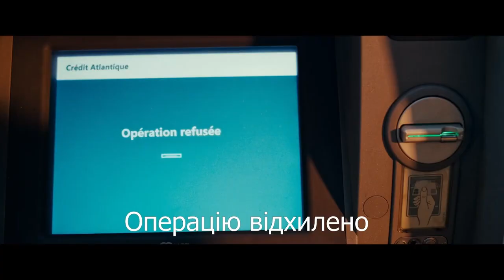Євротур: Сімейні канікули | трейлер українською (2024)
Це мало бути ідеальне літо для Жюстін і Людо в їхньому заміському будинку в Нормандії. Однак все йде не так: борги накопичуються, а їхні сини намагаються знайти своє місце в цій нещодавно оновленій сімʼї. Коли син-підліток Анрі погрожує переїхати до батька, Жюстін приймає сміливе рішення вирушити в дорогу разом до Атлантичного узбережжя, щоб возз'єднатися. Подорож швидко обертається катастрофою, але водночас розкриває справжню душу сімʼї. Потроху кожен з них вивільняє свою іскру божевілля, і сім'я пізнає для себе новоздобуту злагоду.

La Famille Hennedricks
Рік:  2024
Країна:  Франція
Режисери:  Лоранс Арне
Студія:  Gaumont
Жанр:  комедія
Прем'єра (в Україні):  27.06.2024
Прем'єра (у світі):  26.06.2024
Дистриб'ютор:  Kinomania Film Distribution